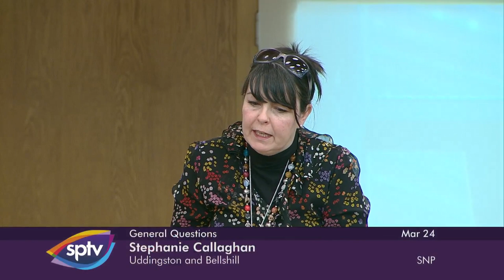General Questions - 24 March 2022